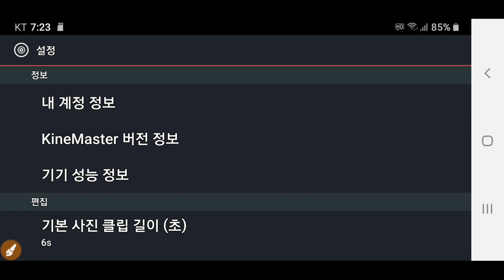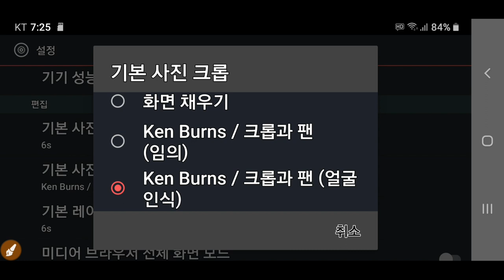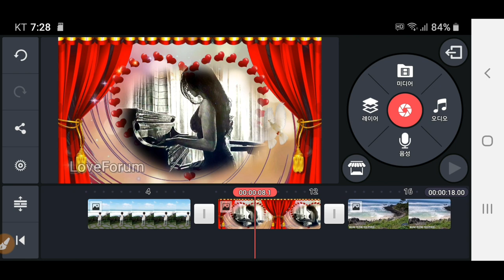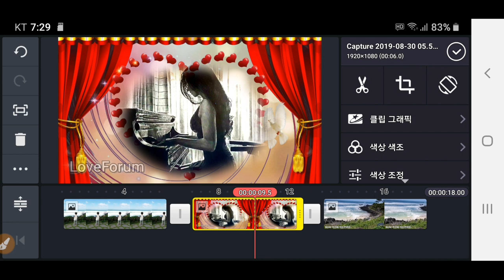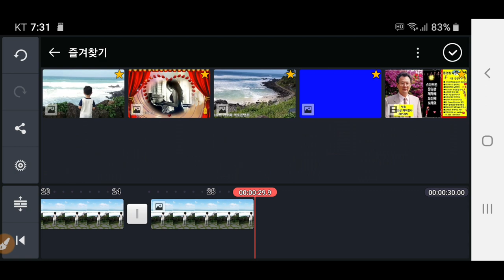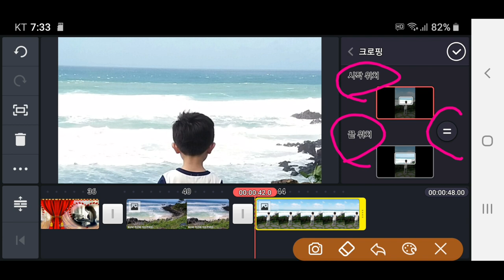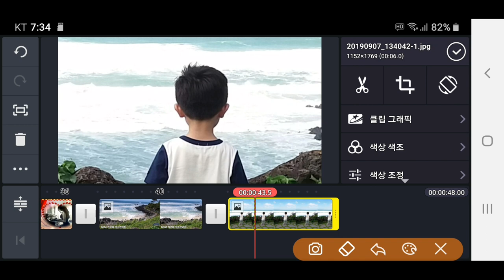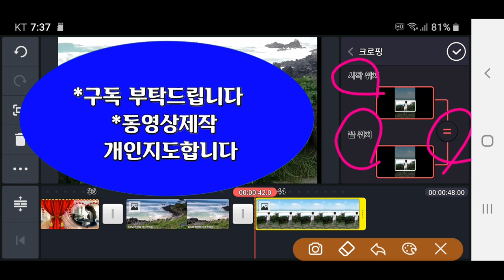KineMaster강좌 기본사진 크롭 줌인 줌아웃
키네마스터 강좌 타임라인의 사진에 움직임주는 줌인 줌아웃 사진 크롭 설정 강좌 KineMaster강좌 기본사진 크롭 줌인 줌아웃